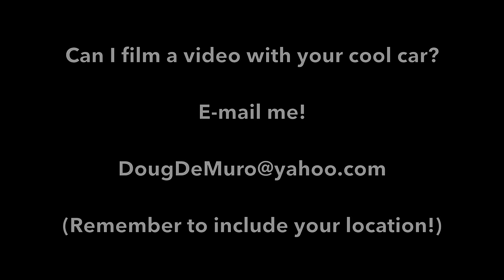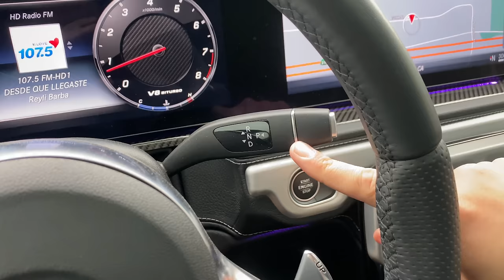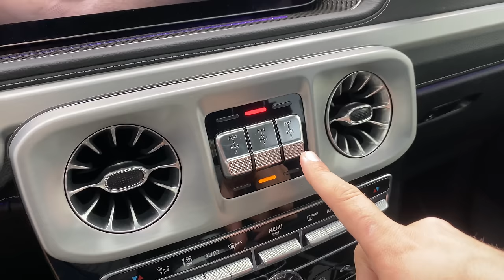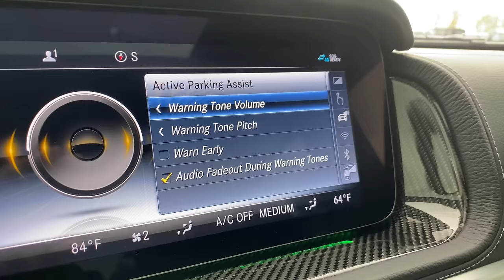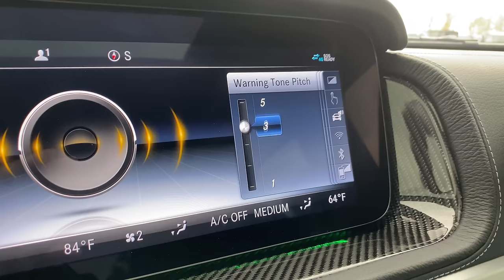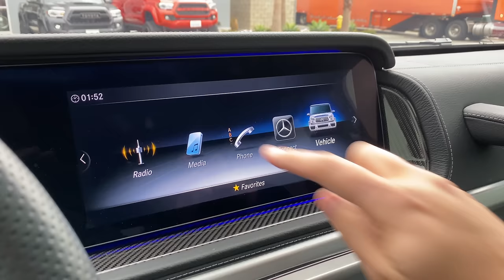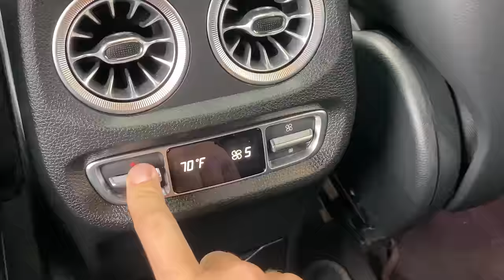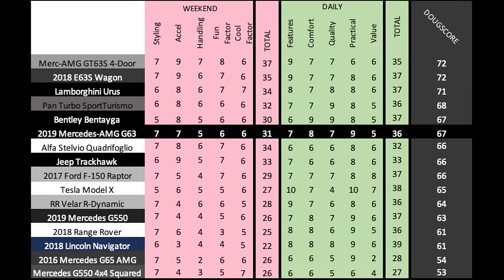Here’s Why the New Mercedes-AMG G63 Is Worth $200,000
THANKS TO CNC MOTORS!

The 2020 Mercedes-AMG G63 is one of the most desirable new SUVs. Today I'm showing you why so many people love the G63, and I'm going to show you all the quirks of the new G63 AMG. Then I'm driving the 2020 AMG G63 to show you what it's like on the road.

WEBSITE & MERCH!